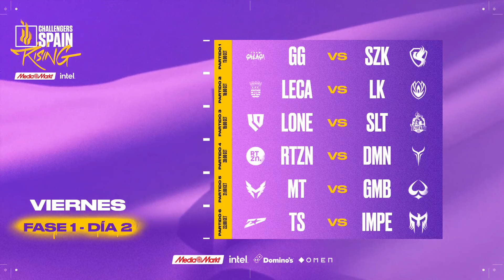LONE VS GMB - CHALLENGERS SPAIN RISING 2024: CONSOLIDATION TOURNAMENT - DÍA 2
El Consolidation de VALORANT CHALLENGERS SPAIN: Rising MediaMarkt Intel es la competición de Valorant en España que dará acceso al último equipo para la temporada de 2025. Italia, España y Portugal se enfrentarán en el último torneo de VALORANT del año.

Calendario:

Fase 1: 25 a 29 de septiembre

Fase 2: 9 a 13 de octubre

Cuartos de final: 17 y 18 de octubre

Semifinal. 19 de octubre

Final 20 de octubre